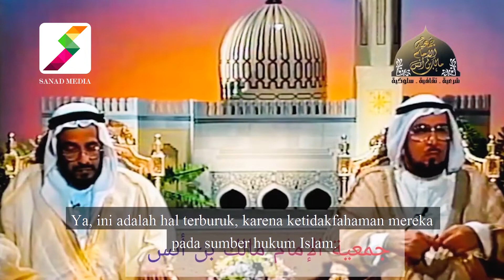NGAJI | Islam Agama Moderat | Syaikh Muhammad Bin Alawi Al- Maliki Mekah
As-Sayyid Muhammad bin Alawi Al-Maliki adalah salah seorang ulama Islam dari Arab Saudi. Dilahirkan pada tahun 1365H atau 1946M di kota Mekkah. Ia berasal dari keluarga Al-Maliki Al-Hasani yang terkenal. Ayahnya adalah As-Sayyid Alawi, seorang ulama terkemuka di Mekkah dan merupakan salah satu penasihat Raja Faisal, raja Arab Saudi. Di bawah bimbingan ayahnya, sejak kecil ia sudah belajar Al-Quran. Ayahnya wafat pada tahun 1971.

Sayyid Muhammad wafat pada hari Jumat, 15 Ramadhan di Mekkah. Ia dimakamkan di sebelah makam ayahnya dan Sayyidah Khadijah.

Dia telah meninggalkan kita pada hari Jumaat, 15 Ramadhan (bersesuaian dengan doanya untuk meninggal dunia pada bulan Ramadhan), dalam keadaan berpuasa di rumahnya di Makkah. Kematiannya amat mengejutkan. Ucapan takziah diucapkan dari seluruh dunia Islam. Salat jenazah dia dilakukan di seluruh pelusuk dunia. Dia telah pergi pada bulan Ramadhan dan pada hari Jumat.

Sholat jenazah pertama di rumah dia diimamkan oleh adiknya As-Sayyid Abbas, dan seterusnya di Masjidil Haram dengan Imam Subayl, ratusan ribu manusia membanjiri upacara pengebumiannya. Dia dimakamkan di sebelah bapaknya, berhampiran maqam dengan Sayyidah Khadijah. Sebelum dia meninggal dunia, dia ada menghubungi seorang pelajar lamanya di Indonesia melalui telepon dan bertanyanya adakah dia akan datang ke Mekkah pada bulan Ramadhan. Apabila dia menjawab tidak, Sayyid Muhammad bertanya pula, “tidakkah engkau akan menghadiri penegebumianku?
Title         : Lost in Istanbul (ضايع في اسطنبول)

Artist       : Bargoog Studio

Licensce : Bargoog Studio

Diproduksi oleh Sanad Media PustakaJl. Kendangsari Gg. Lebar No.113, Kendangsari, Kec. Tenggilis Mejoyo, Kota SBY, Jawa Timur 60292 | 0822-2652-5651 | IG: sanad_media_islami | sanadmedia.com